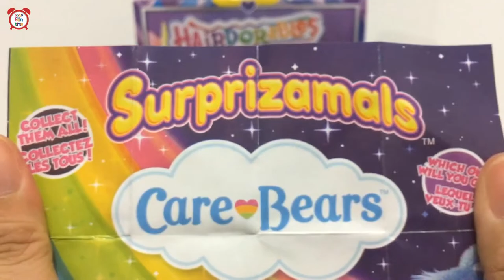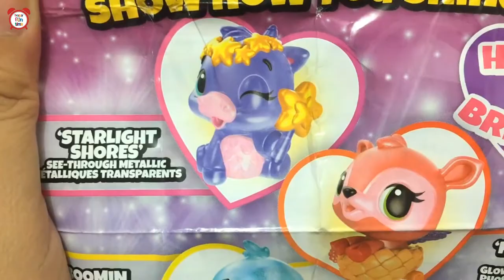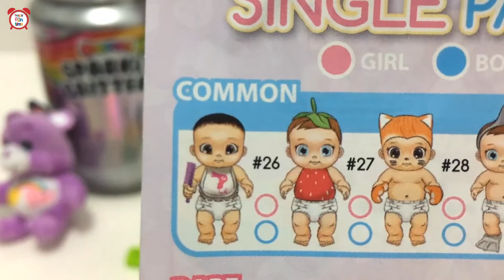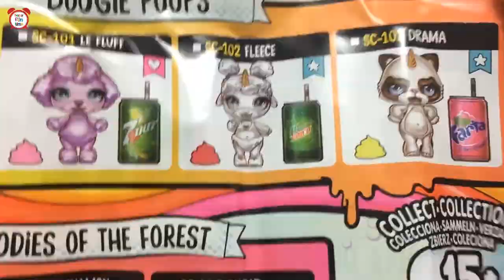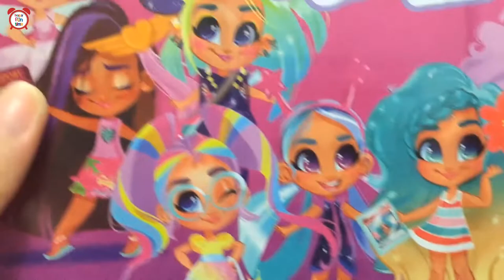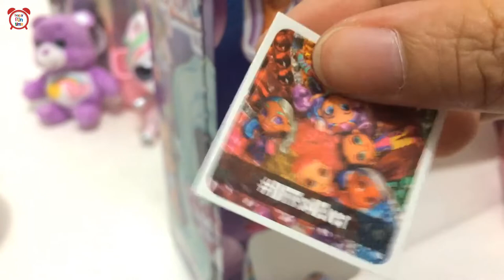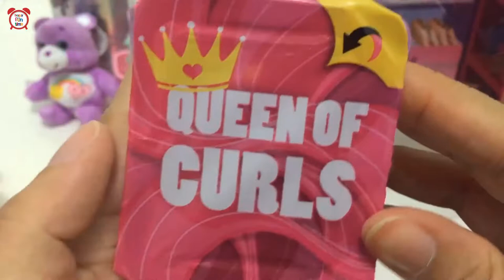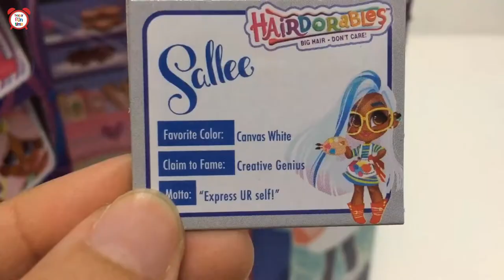Poopsie Slime Surprise Hairdorables Hatchimals Egg Surprise Unboxing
Learn to Unbox Poopsie Slime, Hairdorables, Suprizimals, Hatchimals and other more.